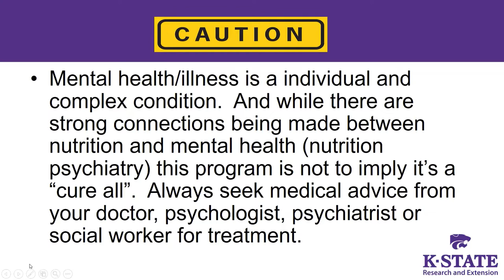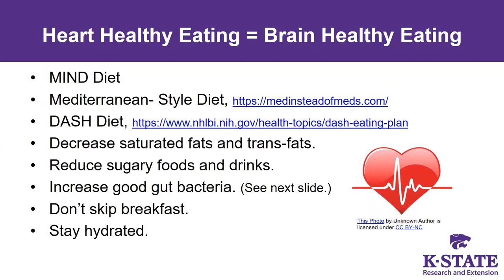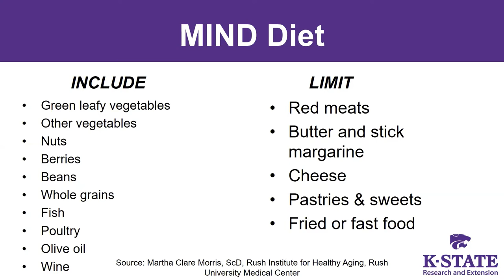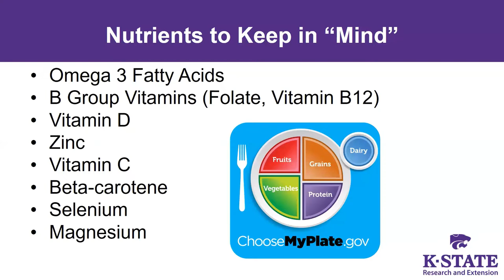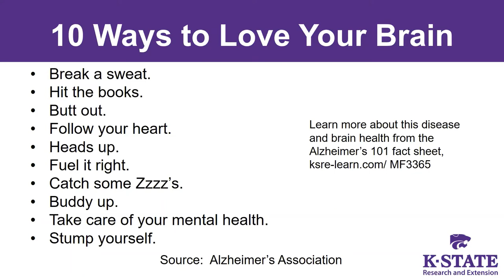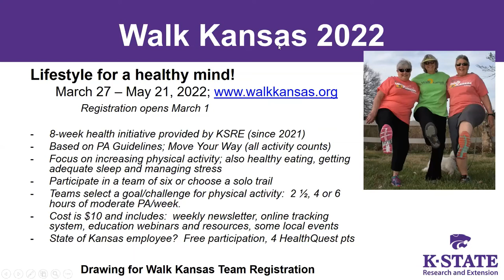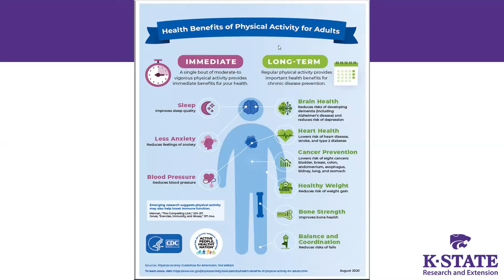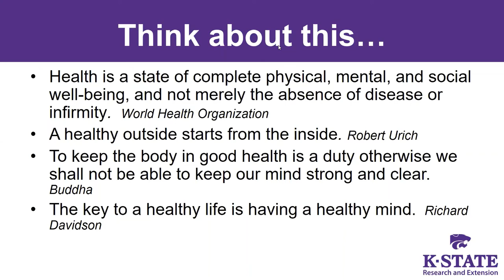Living Well Wednesday Series: The MIND Diet and Walk Kansas 2022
Learn the benefits of the MIND Diet and hear first-hand the updates for the health and wellness program Walk Kansas 2022.

Guest Presenters: Lori Wuellner, Extension Agent, Wyandotte County and Sharolyn Jackson, Extension Specialist, Northeast Region

Living Well Wednesday is a virtual learning series hosted by K-State Research and Extension, Family and Consumer Sciences (FCS) professionals from across the state of Kansas.